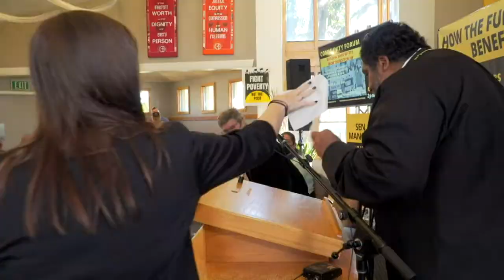Community Forum: Building Back Better from the Bottom Up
Joe Manchin says the country can’t afford Build Back Better. Economist Jeffrey Sachs has the numbers that prove otherwise, and he’s taking them directly to the senator’s home state of West Virginia. Dr. Sachs, along with Rev. Dr. William J. Barber II and Rev. Dr. Liz Theoharis join a community forum and news conference with poor and low-income people.